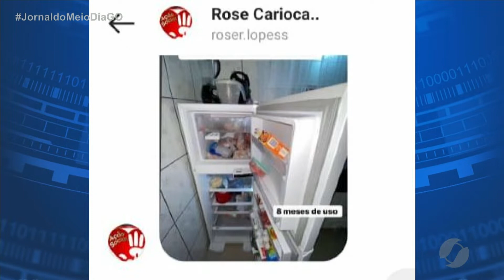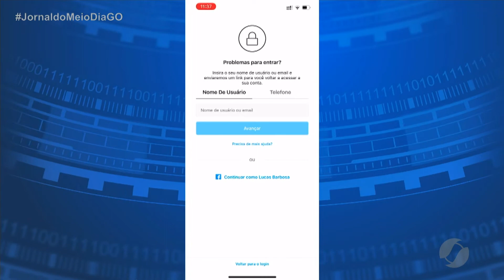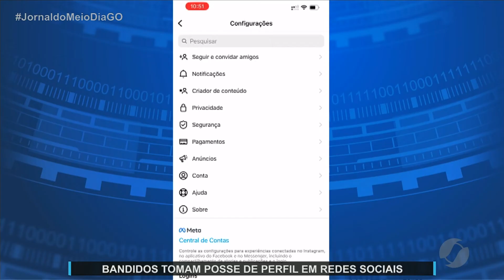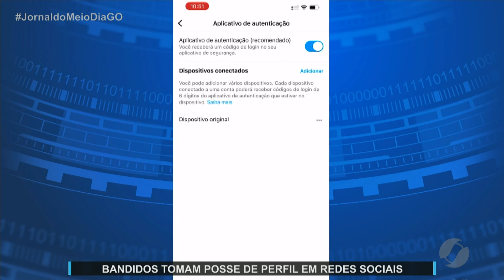JMD (04/02/22) Redes sociais não escapam dos bandidos